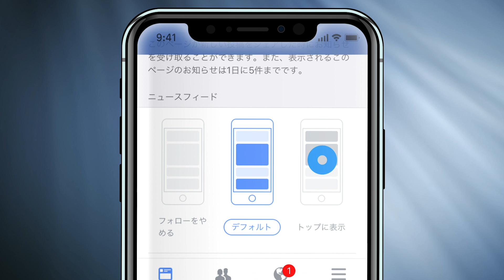8カ国、8つの朝食。コロンビアの朝食が美味しそう！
★世界のキッチンから朝ごはんのレシピ8選★
詳しい作り方はこちらをご覧ください↓

1. スペイン「チュロス」

【材料】

チュロス：
- 水　300ml
- バター　115g
- 小麦粉　150g
- 卵　4個
- 油　揚げ油
- 砂糖　もしくはシナモンシュガー

チョコレートソース：
- 牛乳　500ml
- ダークチョコレート（ココア含有率70 %）　200g
- コーンスターチ　大さじ1

【作り方】
1.1 鍋に水、塩、砂糖、細かく刻んだバターを入れて熱します。小麦粉を入れてかき混ぜます。火から下ろして粗熱がある程度取れたら卵を混ぜ入れます。星型の口金のついた絞り袋に生地を入れます。
1.2 鍋に油を入れて熱し、生地を絞り袋で絞り入れます。黄金色になったら皿に取って砂糖をふりかけます。チョコレートソースなしで食べる場合にはシナモンシュガーを振り掛けます。
1.3 チョコレートソース用のコーンスターチを少量の牛乳で溶かします。残りの牛乳をダークチョコレートとともに熱して溶かします。溶いたコーンスターチをかき混ぜながら入れて、砂糖も加えます。弱火で5分ほど煮詰めます。

2. ブラジル「パパイヤ」

【材料】

- パン
- パパイヤ
- コーヒー

【作り方】
パンを切り、パパイヤを真ん中で半分に切って皿にのせます。コーヒーを添えたら出来上がりです。

3. 中国「包子・お粥」

【材料】

包子：
- 小麦粉　500g
- 卵　1個
- 生姜・小　1片
- 長ねぎ　50g

お粥：
- ジャスミンライス　1合
- 生姜　適量
- 長ねぎ　適量

【作り方】
3.1 米を洗って鍋に入れ、水と塩とともに強火で沸騰させます。煮詰まりすぎそうになったら水を足し、米が煮崩れるまで煮ます。鶏ガラスープの素を入れてかき混ぜてごま油を垂らし、細長く切った生姜と長ねぎをのせます。
3.2 包子用の小麦粉にぬるま湯、ドライイースト、砂糖、塩を足して捏ね、1時間寝かせます。生地を細かく分けて麺棒で包子の大きさに合わせて押し伸ばします。
3.3 ひき肉に卵、醤油、ごま油、砂糖、塩、細かく刻んだ生姜と長ねぎを混ぜます。大さじ1の餡を取り、生地で包みます。布巾を被せて室温で約20分寝かせた後、15分ほど蒸します。

4. フィンランド「カレリアパイ」

【材料】

フィリング：
- 水　200ml
- 米　150ml
- 牛乳　500ml
- 塩　小さじ2
- 卵　1個

生地：
- 水　200ml
- 塩　小さじ1 ½
- ライ麦粉　400ml
- 小麦粉　100ml
- 油　小さじ1〜2

その他：
- バター　適量
- ゆで卵　1個
- チャイブ
- ブラックカラントジュース

【作り方】
4.1 フィリング用の米を沸騰した湯に入れ、柔らかくなるまで煮ます。牛乳を加え、時々かき混ぜながら弱火で40分煮詰めます。粗熱が取れたら卵と塩を混ぜます。
4.2 生地用の材料全てを混ぜ、捏ねてまとめます。小分けして麺棒で押し伸ばし、フィリングを包みます。予熱した250°Cのオーブンで12〜15分焼きます。バターを塗り、上に刻んだ茹で卵とチャイブをのせます。

5. ケニヤ「マンダジ」

【材料】

- 小麦粉　240g
- 卵　1個
- 牛乳　240ml
- 油　揚げ油
- 粉砂糖　適量

【作り方】
5.1 小麦粉、ベーキングパウダー、砂糖をボウルに入れて混ぜます。真ん中に窪みを作り、卵と牛乳を入れて混ぜ捏ねます。湿らせた布巾をかけて15分寝かせます。
5.2 小麦粉を振った作業台の上で生地を押し伸ばし、三角形に切り出します。
5.3 深いフライパンで油を熱して生地を揚げます。粉砂糖をふりかけ、食べるときにチャイに浸して食べます。

6. アメリカ「ベーコンエッグとスムージー」

【材料】

ハッシュブラウン：
- じゃがいも（メイクイーン）　200g
- 塩
- こしょう
- バター

スムージー：
- 牛乳　300ml
- 氷　100g
- いちご　400g

その他：
- トースト
- ベーコン
- 卵

【作り方】
6.1 じゃがいもの皮を剥き、チーズおろしでおろします。おろしたじゃがいもを水に浸し、絞ってしっかり水気を切ったらバターで炒めます。塩こしょうします。
6.2 スムージーは材料をミキサーに入れて混ぜます。炒めたベーコンと目玉焼きをトーストに添えて完成です。

7. ドイツ「ポテトとベーコンのオムレツ」

【材料】

- バター　20g
- 卵　3個
- 玉ねぎ　1個
- 塩
- こしょう
- 牛乳　30ml
- チャイブ　5g
- ハム
- コーヒー
- コンデンスミルク
- ピクルス

【作り方】
7.1 じゃがいもを茹で、皮をむいて厚めにスライスします。フライパンで刻んだベーコンを炒め、じゃがいもと細かく刻んだ玉ねぎを加えます。
7.2 溶いた卵に牛乳と細かく刻んだチャイブを加え、フライパンに入れます。7〜10分炒めてから塩こしょうします。ハムとピクルスとともに皿にのせ、コーヒーにコンデンスミルクを入れます。

8. コロンビア「アレパス」

【材料】

- トウモロコシの粉　350g
- 油
- アボカド
- レモン汁
- こしょう
- オレンジジュース

【作り方】
ぬるま湯に塩を混ぜ、トウモロコシの粉を加えてよくかき混ぜます。生地を手に取って玉を作り、潰して手のひら大にします。フライパンに油をひいて強火で熱し、キジの両面を4〜5分ほど焼きます。アボカドの中身を取り出してフォークなどで潰し、レモン汁と塩こしょうを加えます。焼きあがったパン、アレパスでアボカドを挟んで出来上がりです。オレンジジュースとともにいただきます。

お試しあれ！